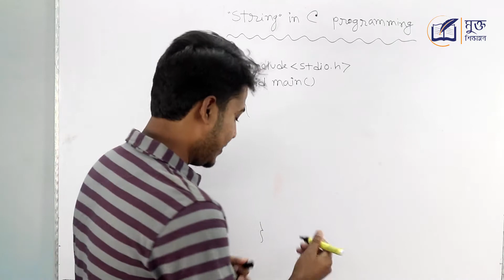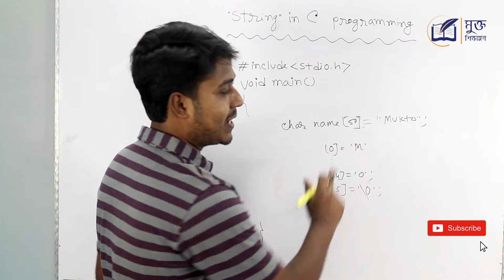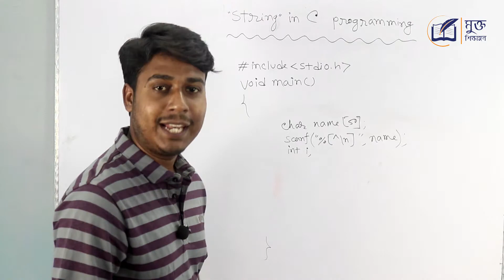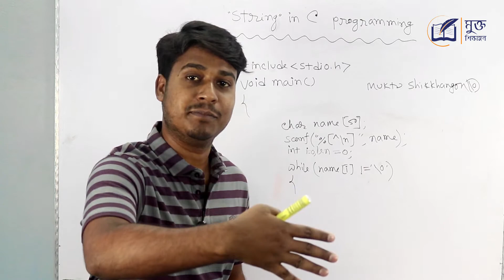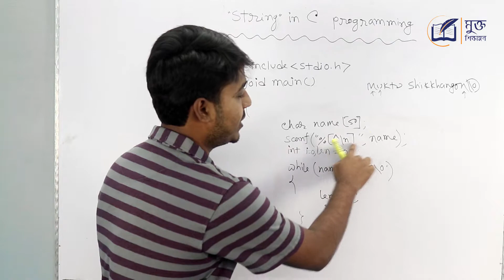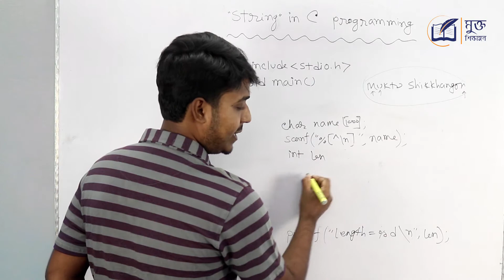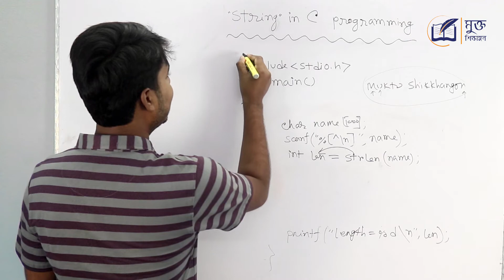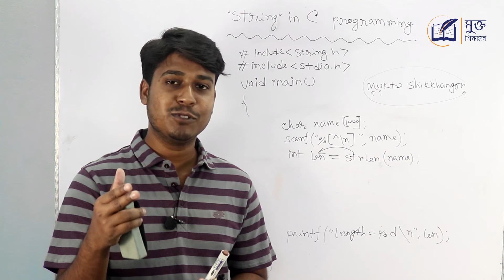String in C ! স্ট্রিং এর বিশদ ধারণা সি প্রোগ্রামিং ভাষায় ! Part-2 | HSC ICT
স্ট্রিং কি ? String in C programming ! ক্যারেকটার অ্যারে কি ? স্ট্রিং এর বিশদ ধারণা।  স্ট্রিং এর গভীর ধারণা দাও। Character array in C !  সি প্রোগ্রামিং ভাষায় স্ট্রিং কি ? সি প্রোগ্রামিং ল্যাংগুয়েজে স্ট্রিং কি ? স্ট্রিং থিওরি কি? সি প্রোগ্রামিং ভাষায় ক্যারেকটার অ্যারে কি ? সি প্রোগ্রামিং ল্যাংগুয়েজে ক্যারেকটার অ্যারে কি ? character array and string in c for hsc ict ! স্ট্রিং এর বিশদ ধারণা দাও।  ক্যারেকটার অ্যারে নিয়ে আলোচনা কর।  ক্যারেকটার অ্যারে এর বিশদ ধারণা দাও।  স্ট্রিং নিয়ে আলোচনা কর।  what is string ? what is character array?  ক্যারেকটার অ্যারে ও স্ট্রিং পরিচিতি।  scanf() gets() puts() prtintf(); strlen(); HSC ICT C Programming Lecture ! Character Array & String | ICT HSC . Input and Output in C Programming in Bangla. সি প্রোগ্রাম লেকচার : স্ট্রিং ! write the use of string. write the use of character array. স্ট্রিং এর কাজ কি ? c programming tutorial in bangla ! এই বিষয় গুলো দেখবো আমরা এই ভিডিও তে...।
ICT  HSC বা  এইচ এস সি আই সি টি বা এইচএসসি আইসিটি বা C programming language সহ আন্ডার গ্রাজুয়েট লেভেলের বিভিন্ন বিষয়ে আরও বাংলা ভিডিও টিউটোরিয়াল  দেখতে ক্লিক করুন...

অধ্যায় ২:  কমিউনিকেশন সিস্টেমস ও নেটওয়ার্কিং
( Chapter 2: Communication Systems and Networking )